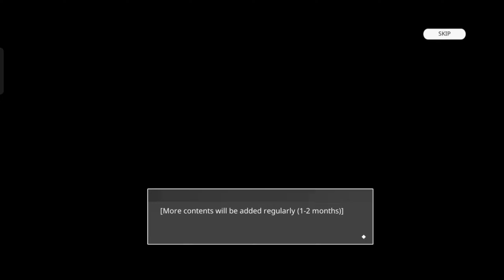Epic Conquest 2 Secuil Masa Lalu Chase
Setelah mengalahkan great sandworm Claris & chase menghela nafas lega karena sudah berhasil tapi ancaman tidak berhenti disitu 3 sandworm secara tiba-tiba keluar dan menyerang Marl tapi Claris dengan cepat langsung menahan mereka dengan kekuatan tersembunyi miliknya dan akhirnya Marl bisa diselamatkan setelah kejadian itu Claris & chase beristirahat di Danos Desert Claris yang kelelahan menanyakan tujuan sebenarnya dari chase yang sebenarnya tujuannya itu untuk memusnahkan semua demon yang ada di dunia dan menghentikan perselisihan ini secepatnya bahkan chase sudah membulatkan tekad jika saatnya tiba dia akan membunuh zero dengan tangannya sendiri itulah tujuan dari seorang bernama chase

And
Always Enjoy The Game